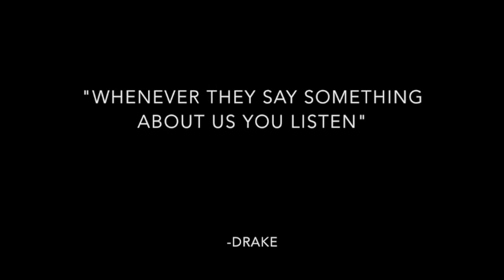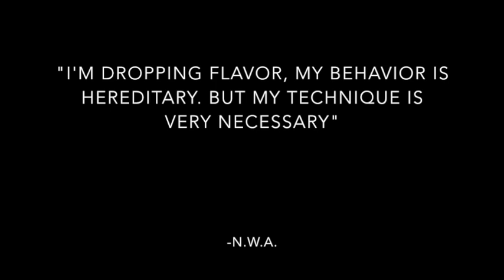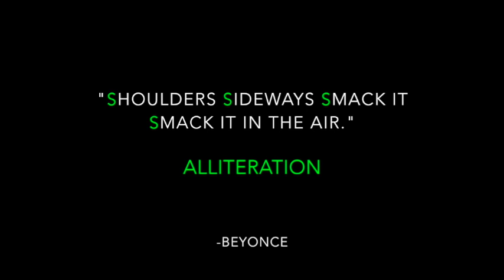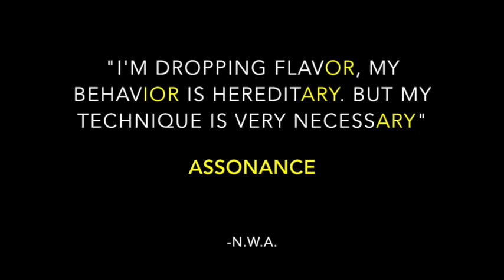Consonance, Assonance, and Alliteration in Hip-Hop/Rap